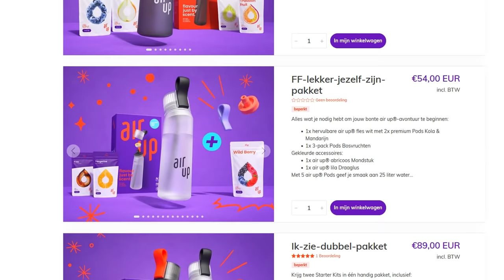BANKZITTERS BESTELLEN ALLES VAN DE GEBAKKRAAM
Kijk voor het ultieme kerstcadeau gewoon naar de verfrissende bundels van Air Up
Deze video is gesponsord door Air Up. Bedankt voor het kijken naar deze fantastische, super gave, en bovenal coole video!